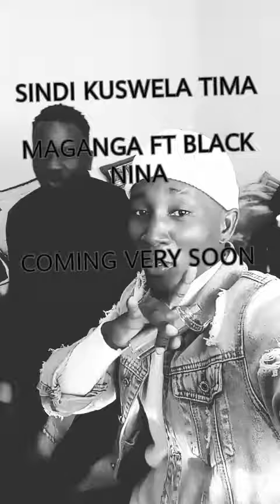23 April 2021